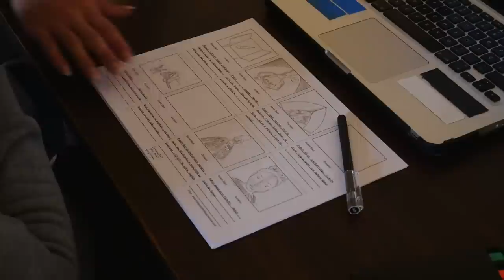Carlos Costa - Tequila - Behind The Scenes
Behind The Scenes of "Tequila" by Carlos Costa